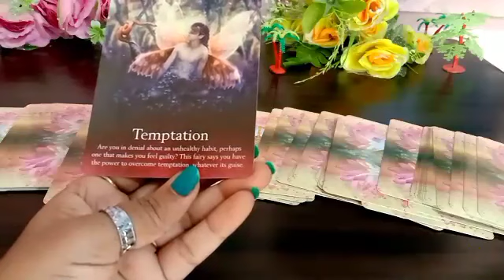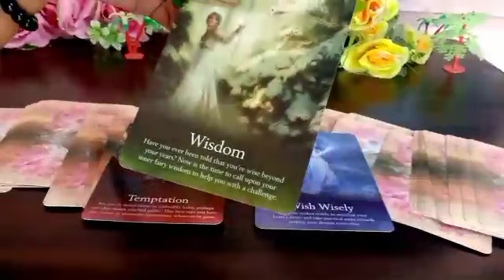Angelicguidance Shorts youtubeshorts magicalastrotarot timeless